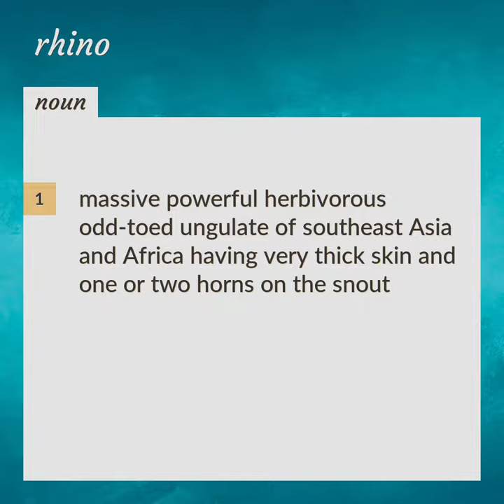Rhino | meaning of Rhino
What is RHINO meaning?